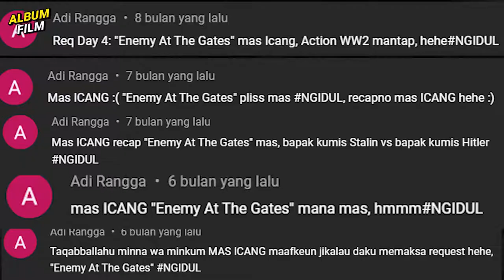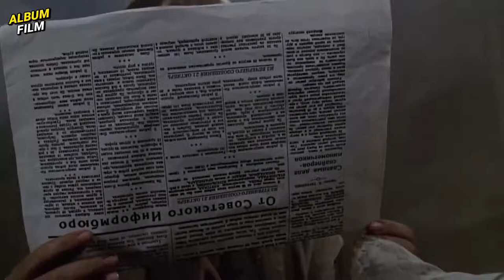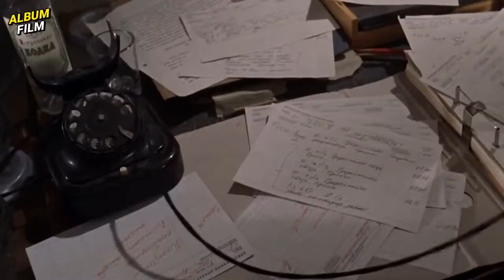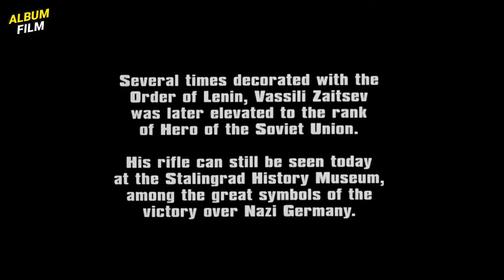MEMBAGONGKAN SNIPER JITU UNI SOVIET INI PALING DITAKUTI TENTARA NAZI FILM alur cerita film